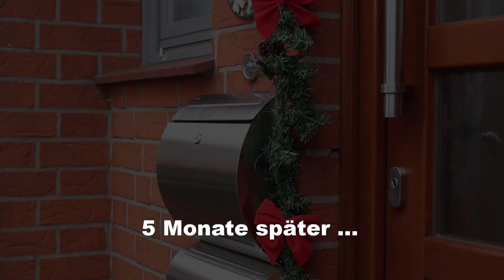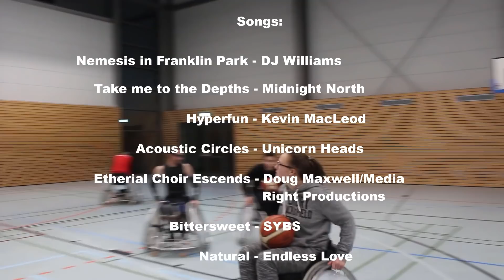17 On her way - Lise-Meitner-Schule, KGS Stuhr Moordeich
Dieses Video ist ein Wettbewerbsbeitrag im Rahmen des Kurzfilmwettbewerbs „ganz schön anders – ganz schön aufregend“ für Inklusion, gegen Ausgrenzung der 8.-10. Jahrgangsstufen in Niedersachsen. Noch bis zum 27. März 2019 um 24 Uhr ermitteln wir den Publikumsliebling. Der Schüler-Film mit den meisten „Klicks“ und „Likes“ gewinnt den Publikumspreis und wird automatisch bei der großen Film-Gala im Astor Grand Cinema, Nikolaistr. 8, am 3. April 2018 um 11 Uhr gezeigt.

Der inklusive Kurzfilmwettbewerb mit Workshops findet jährlich statt. Mitmachen können alle Schüler*innen aus den 8. bis 10. Jahrgangsstufen aller Schulformen in Niedersachsen. Nach den Sommerferien 2019 startet unser nächster Wettbewerb wieder mit kostenlosen Filmworkshops.